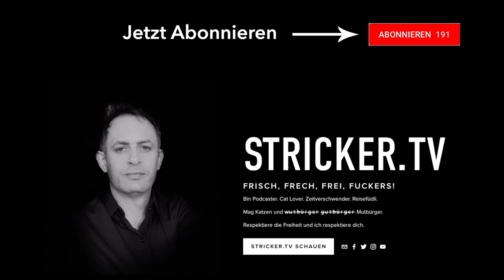Stricker.TV - DJ Mike Candys über seinen musikalischen Werdegang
Dieser Clip ist ein Ausschnitt aus Stricker.TV #002 - Michael Kull.
Hier geht’s zum Ganzen Video!

Michael Kull ist DJ Mike Candys.
In diesem Clip erklärt der Star-DJ seinen musikalischen Werdegang und wie er sich in der Branche etablieren konnte.